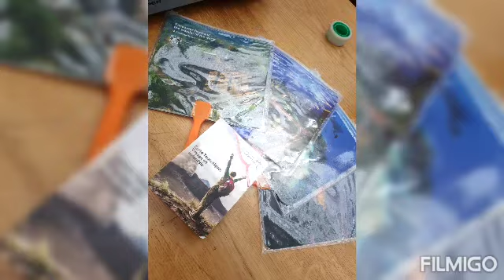Behind The Scenes Shooting Cooking Demo TV Cuisines du Monde France